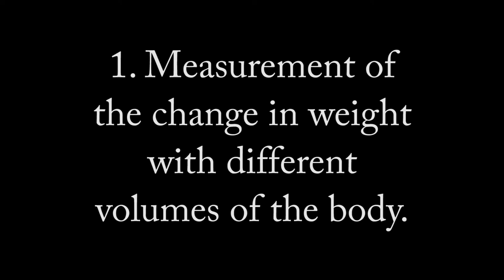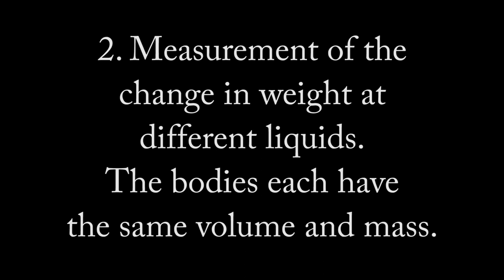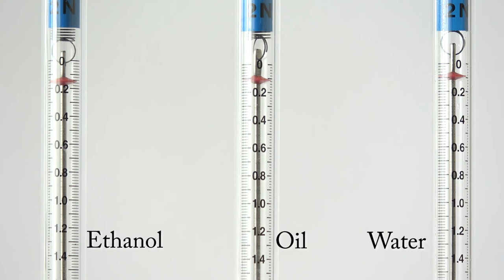Experiments on the subject of Buoyancy